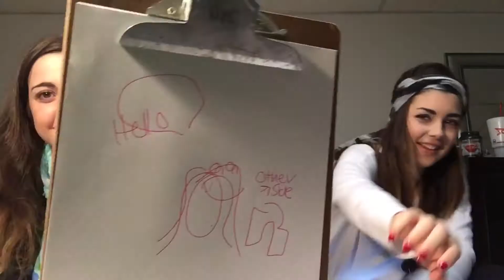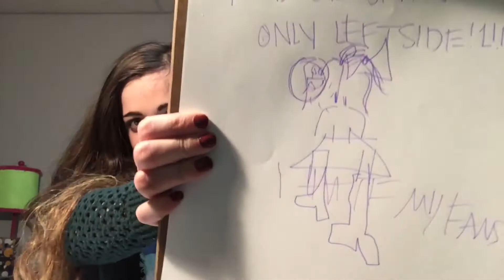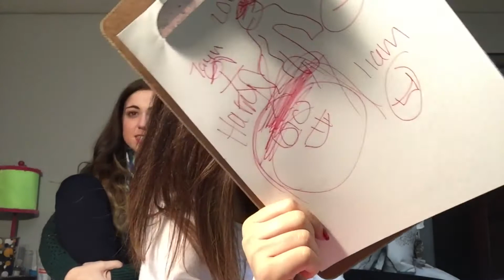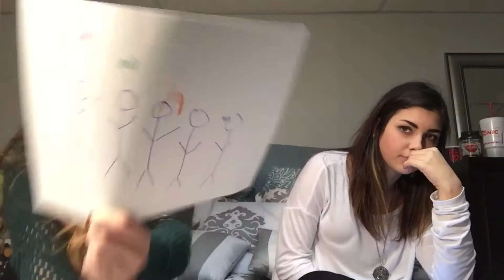Blindfolded Drawing | challenge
A challenge video that I made back in January with Addy. We are defiantly not the worlds best drawers (as you can tell), but I still really hope you enjoy the video!!! Thanks, I love you guys!

If you want to follow me, I am all over the Internet